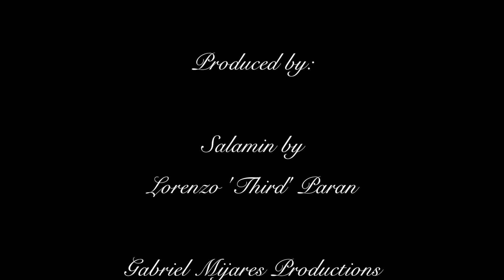Blues Improv in B♭ - Melissa Morgan and Friends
Melissa and Maestro Winston Raval jamming the blues with Kate Kohler, Eric Baul, Trina Marana, and Charmie Morales.